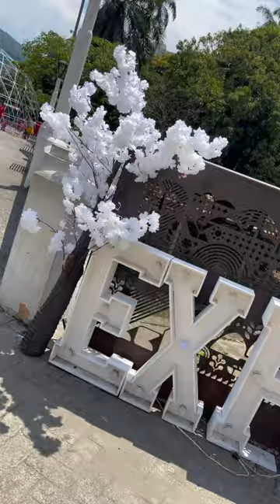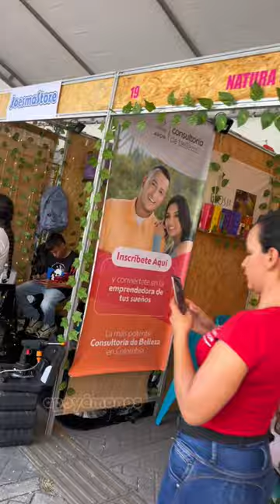Vení a disfrutar de ExpoCentro Cali 😍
Vení a disfrutar de ExpoCentro Cali 😍 una apuesta comercial que se ha convertido en el punto de encuentro caleño para resaltar la riqueza cultural de nuestra región.

Disfrutá de charlas, exhibiciones y paneles con expertos en salud, belleza y tecnología.